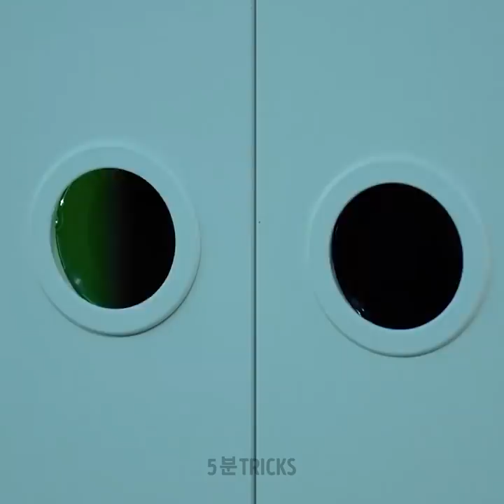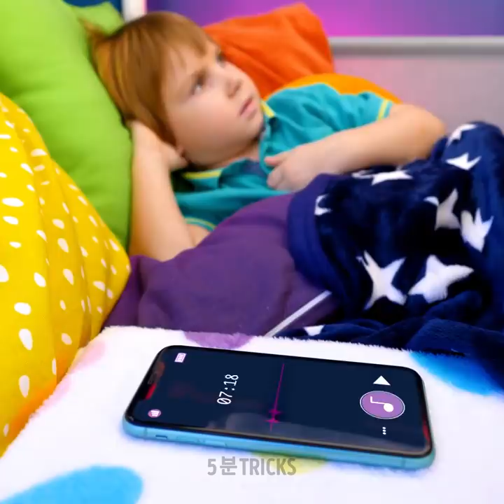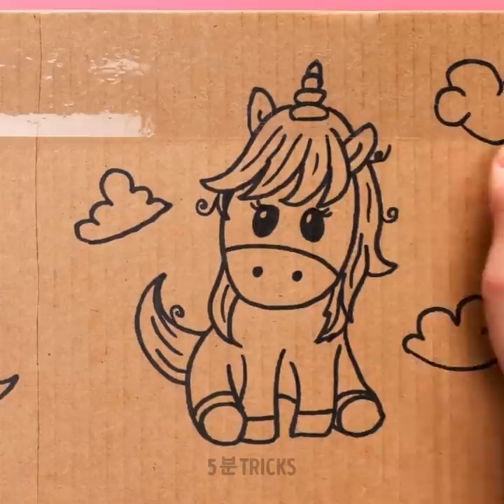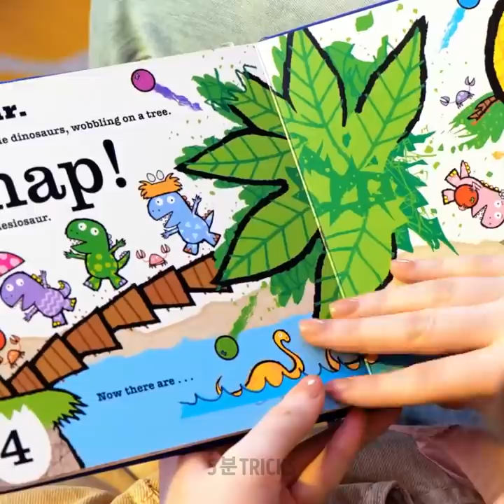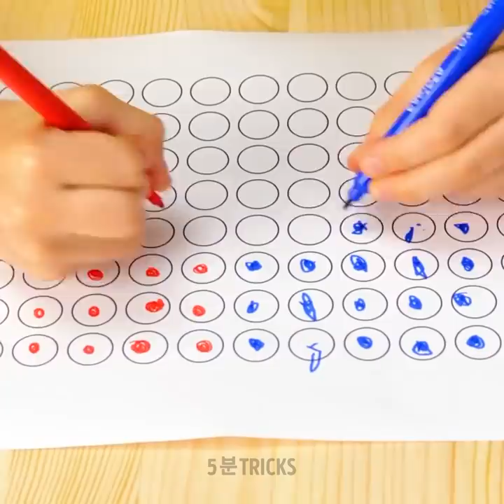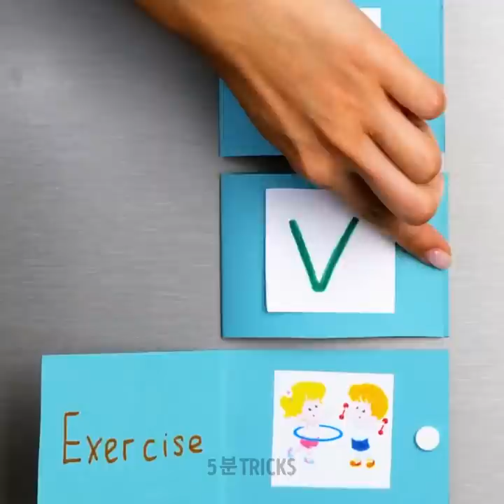양육 서바이벌 가이드 || 아이가 의사에게 진료 받는 것을 편안하게 만드는 방법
똑똑한 부모를 위한 서바이벌 가이드

안녕하세요, 여러분! 오늘은 생활을 쉽고 재미있게 만들기 위해 알아야 할 일상적인 육아 팁을 많이 준비했어요.

만약 아이들이 병원에 가는 것을 두려워한다면, 항상 그 과정이 즐겁도록 만들어 줄 재미있는 장난감을 만들 수 있어요. 아픈 아이들을 돌볼 수 있도록 멋지고 유용한 도구를 선보일 예정이에요. 예를 들어, 아이들을 방해하지 않고 어린이의 체온을 측정할 수 있는 작은 장치가 있어요.

계속 시청하시면 시간을 절약하고 육아생활을 더 잘 관리하는 데 도움이 되는 여러 가지 장치를 보실 수 있어요. 그리고 여러분의 아이를 더 오래 즐겁게 하는 데 도움이 될 더 흥미로운 게임을 알게 될 거예요. 만약 여러분이 아이에게 필수적인 기술을 가르치고 싶다면, 어떻게 하는지 우리가 보여드릴게요!

타임스탬프:

01:30 - 어린이를 위한 귀여운 패치 아이디어

08:33 - 어린이를 위한 비누 팁

15:21 - 부모들의 등을 보호해 주는 도구들

21:40 - 아이에게 치실 사용법 가르치기